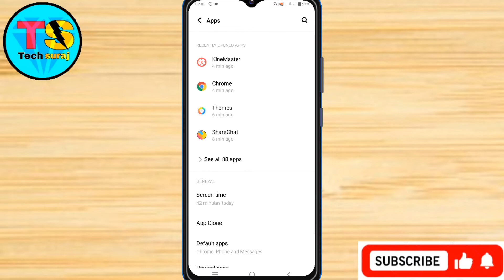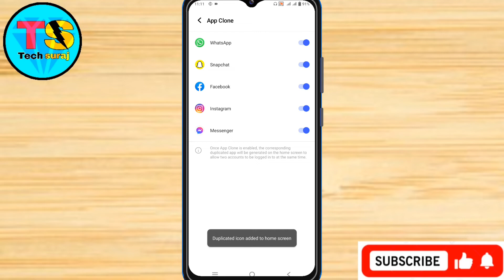Vivo Y12S App Clone & Dual App Setting Kaise On Kare // How To Dual App Setting On Vivo Y12S